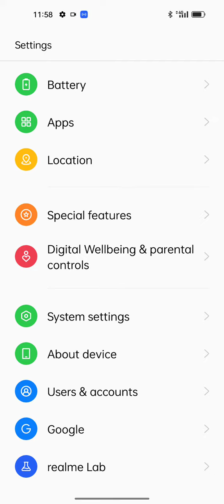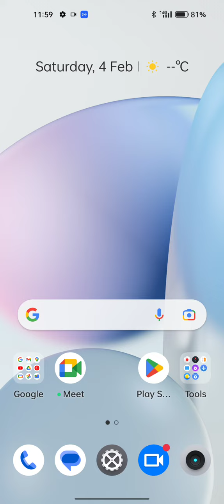Battery Percentage Setting In Realme 10i, Show Battery Percentage In Realme 10i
Realme 10i Mein Battery Percentage Kaise Show Karen,
Realme 10iBattery Percentage Setting,
How To Enable Battery Percentage In Realme 10i,
Realme 10iBattery Percentage So Kaise Karte Hain,
Show Battery Percentage In Realme 10i,
Realme 10i Mein Battery Percentage Kaise Set Karen,
Realme 10iBattery Percentage Set Kaise Karen,
Battery Percentage In Realme 10i,